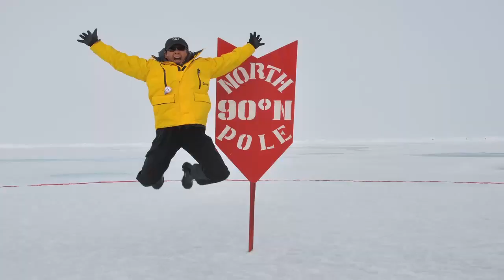North Pole Expedition Cruise | Great Canadian Travel Group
In conjunction with Quark Expeditions, this extraordinary expedition takes you to to the "Top of the World"; where stars never rise or set; instead they move around you with the Earth's rotation. On the way to and from the Pole we will come across walruses', seals and birds' rookeries. Polar bears may be curious enough to approach the icebreaker to examine it up close. Join this spectacular voyage now for the experience of a lifetime!